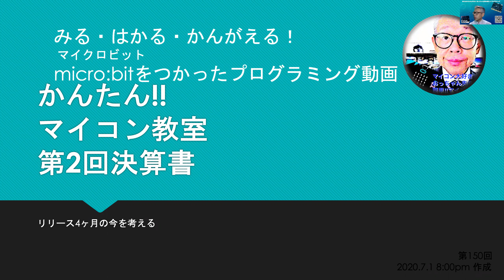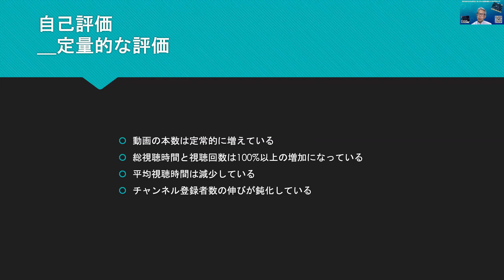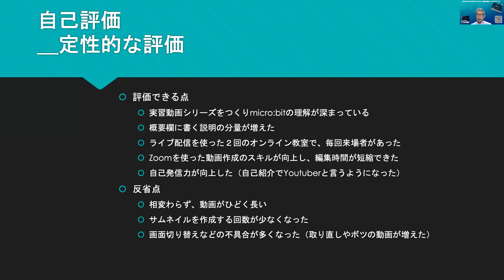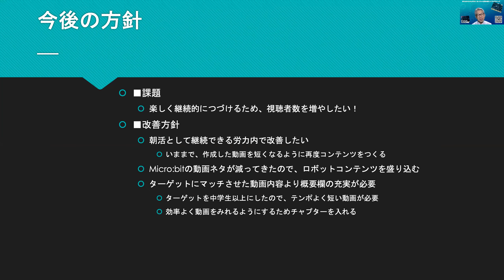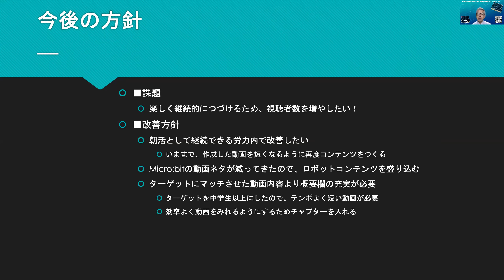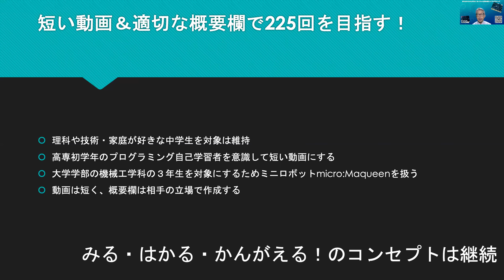【micro:bit】第２回チャンネル総決算 150回目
２０２０年２月３日から毎日続けて１５０回目になりました。

恒例の第２回決算をお届けします。数値的には伸びていそうですが、よくよくみてみるとまだまだ、課題満載の私のページです。

今後は、以下の実践を目指します。
１）短い動画にします。
２）ロボット教材　micro:Maqueenを導入します。
３）概要欄を充実させます。

その結果、登録者数１００名を目指します！

■チャプター
00:27 決算報告開始
00:38 実績報告
03:15 自己評価
07:28 現状のまとめ
08:45 今後の方針
10:13 225回への目標！

■関連サイト
１）かんたんマイコン教室のホームページ